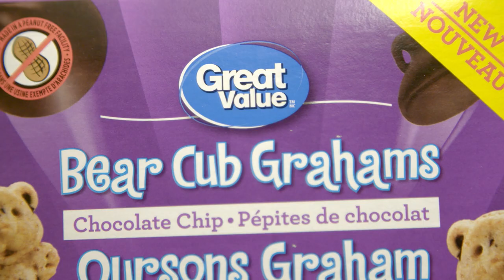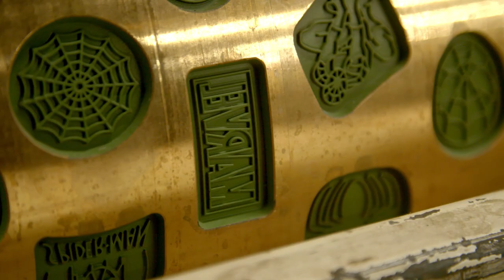Hollandia Bakery, Middlesex County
Next time you’re at the grocery store, pick up a sweet treat made locally by Hollandia Bakery! This family owned and operated business began following immigration from Holland to Middlesex County and has grown into a mass production facility, baking up to 1 million cookies per day and distributing internationally for brands including Disney, Great Value at Walmart, No Name at Loblaws and more. Hollandia looks forward to even further expansion of their business as the communities around them continue to grow.